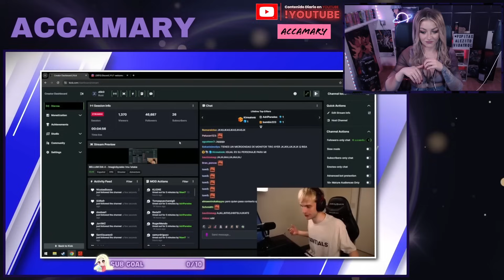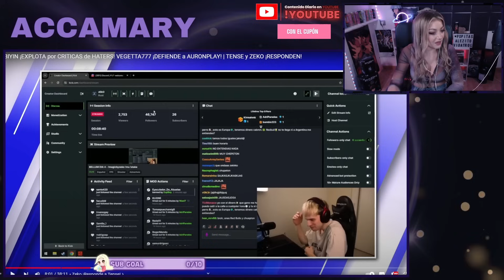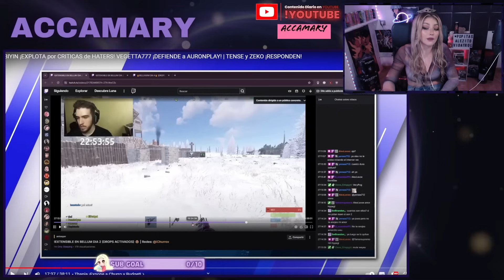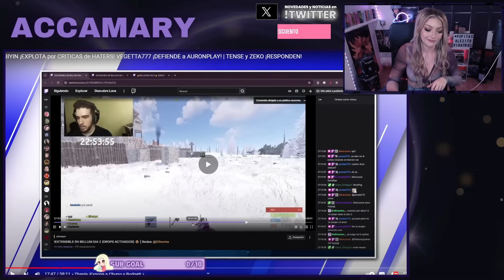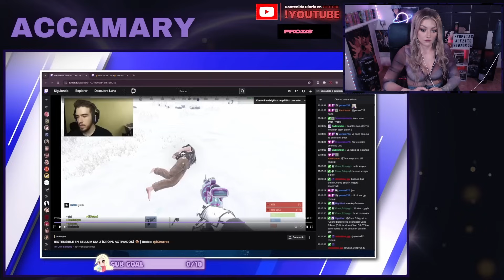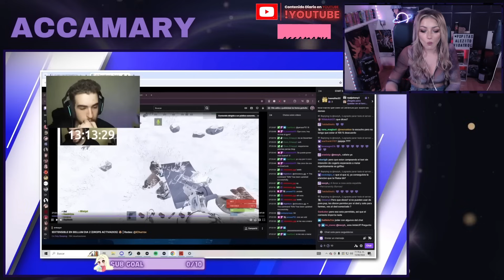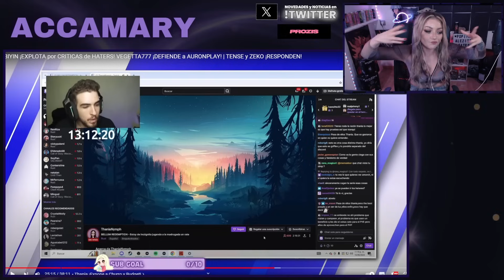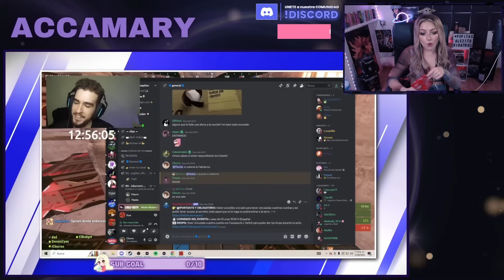Zeko RESPONDE a TENSE | VEGETTA APOYA a AURON | El DED Y SUS AMIGOS ABUSAN del uso del DISCORD y mas